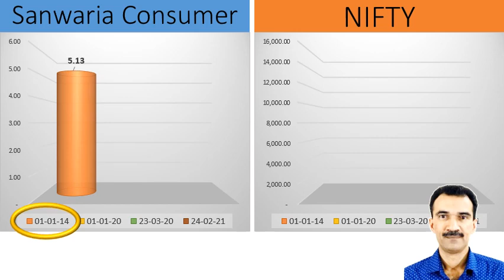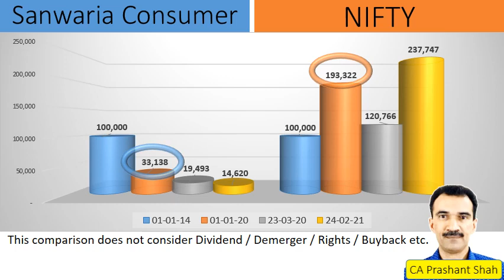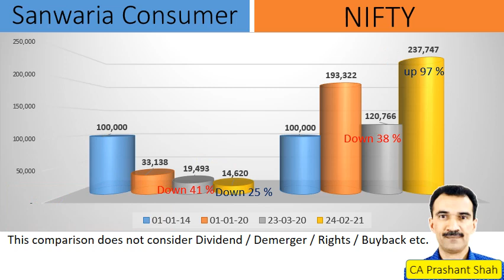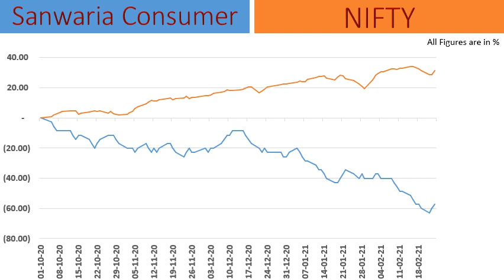Sanwaria Consumer Share Analysis